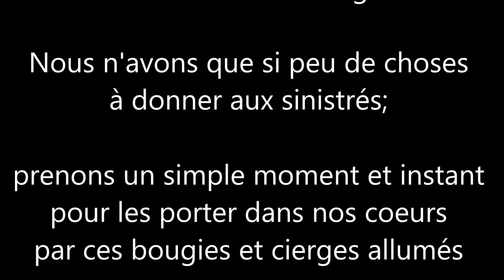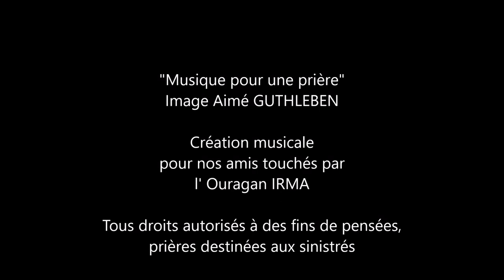PENSEES et PRIERES POUR LES SINISTRES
Ayons une pensé et une prière pour les personnes victimes des cyclones et ouragan à travers le monde et dans les territoires et départements d'outre mer

Lassen Sie uns einen Gedanken und ein Gebet für die Opfer von Hurrikans und Hurrikans in der ganzen Welt und in Übersee Territorien und Abteilungen

Laten we een gedachte en een gebed hebben voor de slachtoffers van orkanen en orkanen over de hele wereld en in overzeese gebieden en afdelingen

Let us have a thought and a prayer for the victims of hurricanes and hurricanes throughout the world and in overseas territories and departments

Tenemos un pensamiento y una oración para las víctimas de huracanes y huracanes en todo el mundo y en los territorios y departamentos de ultramar

Tenha um pensamento e uma oração para as vítimas de furacões e furacões em todo o mundo e em territórios e departamentos ultramarinos

© All rights allowed for the purpose of supporting victims of hurricanes and cyclones. Pray for the victims and their families
©aimeguthleben   -    September 2017